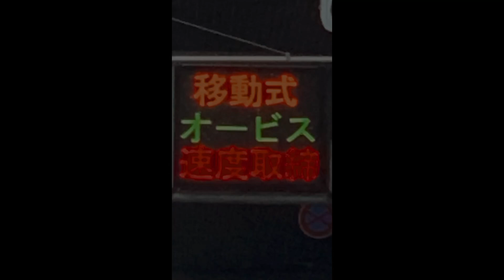【ダブル取締り】対向車のランクルがパッシング！ネズミ捕りを回避し加速すると移動式オービス現る！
【移動式オービス】プロなのに光った事にも気付かず大暴走！赤切符で無職待った無し！

【移動式オービス】1000万超のオービスを傘で濡らさないように急いで片付けてるが警察官は雨に打たれ...

【覆面パトカー】一時停止を完全にブッちぎる！響き渡るサイレンに驚いて交差点内で停止！

【移動式オービス】危機一髪！GW真っ最中の早朝から出現で慌てて減速し後続車追突の危機！

【移動式オービス】首都高速にまた現れた！検証中にトラックが接近！反応はするのか？

深夜のトンネルでネズミ捕り！車通らなすぎて撮影車通ったら一斉に見る！！で密になりかけてる警察官

【ネズミ捕り】見通しが良い道路でまさかの対向車のレクサスから猛烈なパッシング！慌ててスピード落とすが...

【9連発】移動式オービスに向かって一直線！が...気づかない車両！光った時には時すでに遅し...

2日間連続！取締る気ゼロの皇居の真横でメーカー社員同伴で移動式オービスのテストしている場面にたまたま遭遇！

これで気づくか？控えめな光量で光った！オーラを放つ移動式オービスに気付いてブレーキ踏む車両多数！

【投稿型第7弾】ネズミ捕り！入れ食い！狭いサイン会場でお辞儀しながらも忙しい働きっぷりな警察官！

ハザード焚いてる車が...やっぱり設置してあるTKK社の移動式オービス！予期せぬ結果が？

【ネズミ捕り】30キロ道路を颯爽と走るレンタカー！が...吸い込まれるようにサイン会場にご案内！速度取締り！

これが交通機動隊の本気の加速！！2日間置きっぱなしにさせられかけた移動式オービス(MSSS)

ロックオンされたら逃げ道なし！深夜の移動式オービスわずか10分で...驚愕！覆面パトカー追尾の瞬間！！

「投稿型第5弾」速度超過を無い事を願う警察官！がしかし...移動式オービスはその瞬間を見逃さない！

【探知機検証】また4号に出た!新型移動式オービスのLSM-310！オービスを群がるYouTuber？

【有名アプリとコラボ】新型移動式オービスの存在を周囲に見せつける！！歩行者珍しい機械に立ち止まる

【関東初】やっぱりあの県に登場！最新式移動式オービスLSM-310の光る決定的瞬間を捉えた！ YouTube上で初！